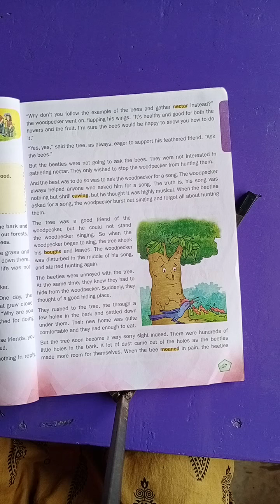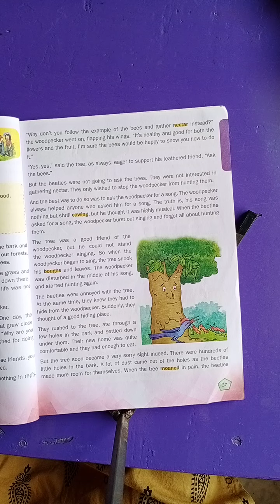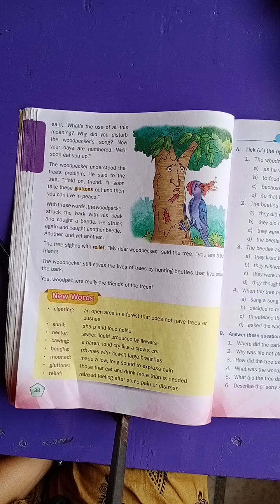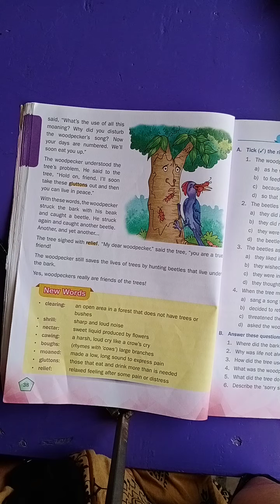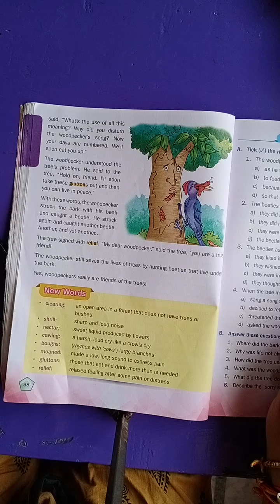Class 4 Chapter 4